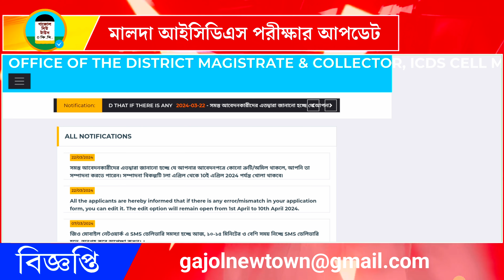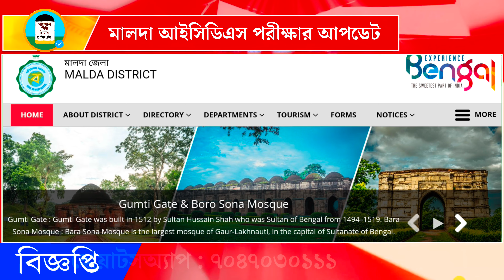মালদা আইসিডিএস অঙ্গন‌ওয়াড়ি কর্মী সহায়িকা পদে পরীক্ষা নভেম্বরে? | Malda ICDS Exam Admit Card 2024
ICDS admit card download Malda district

IcdsExam

👉 Some Images, video clips that i used in this video is only for educational purpose and the credit of the clips goes to respect original owner of the clip For any type of changing in this video please contact